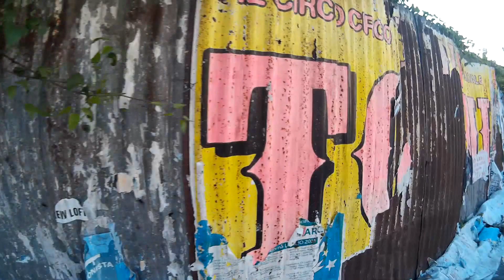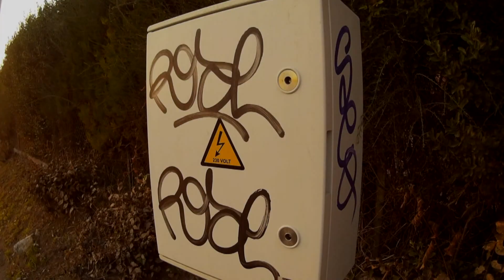DBPOWER 4000WIFI "prova al tramonto" + foto degna rivale della SJ4000-SJcam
DBPOWER 4000 action camera "prova al tramonto" + foto degna rivale della SJ4000-SJcam

Quel che uso per divertirmi:
Mac mini M1
Apple TV 4K
Tappetino mouse
Monito LG 4K
IPhone 13Pro